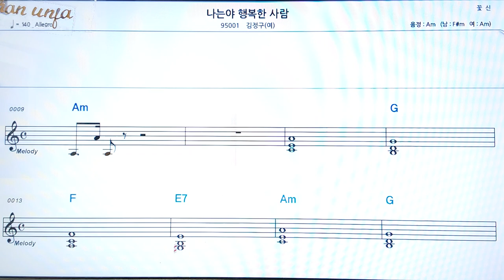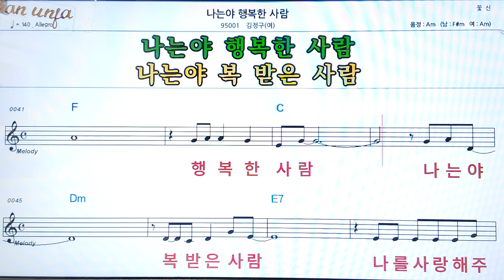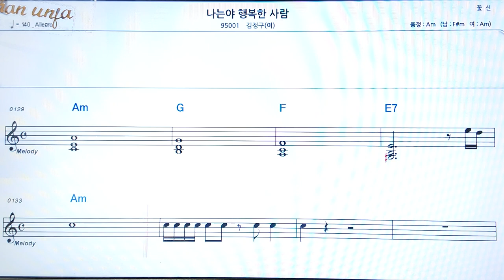나는야 행복한 사람/김정구(여)👍악보, 코드,가사,Karaoke*가라오케 반주